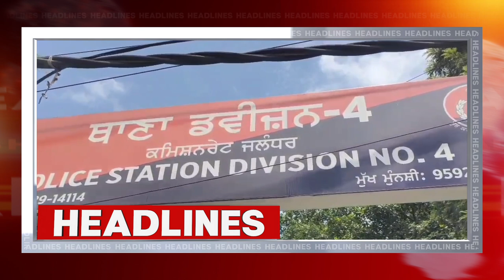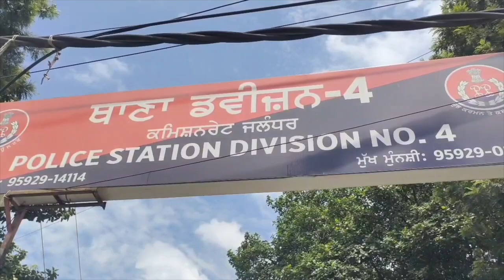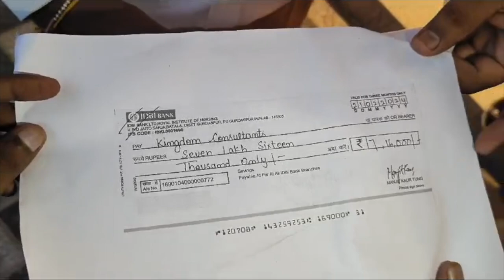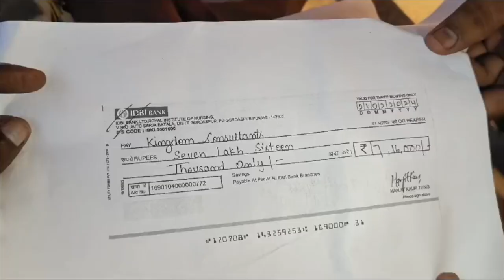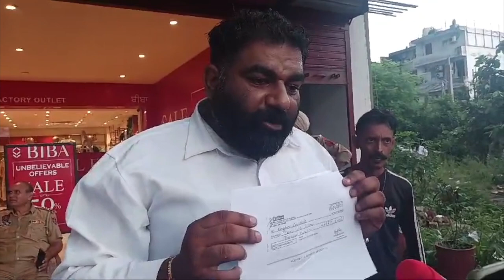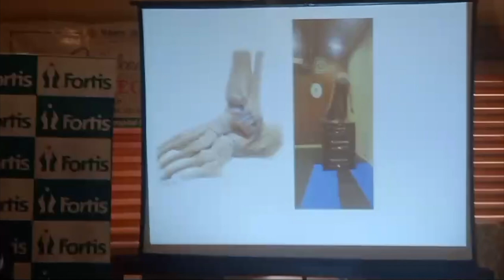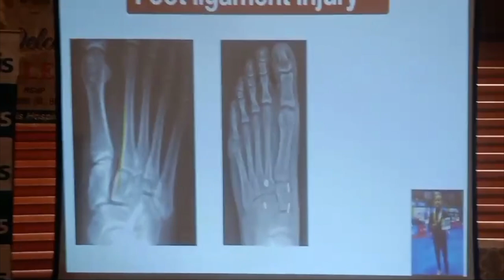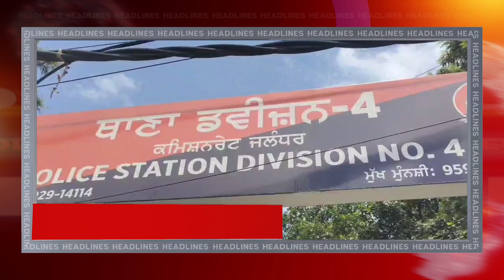Hulchul Prime Bulletin | 28 Aug 2024 | Hulchul Tv